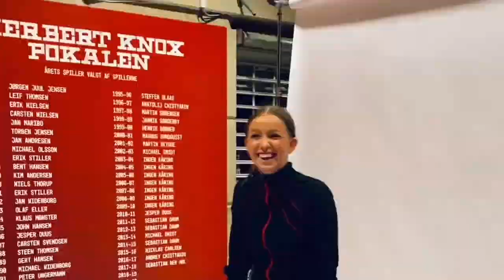Kunstskøjteløb i RSIK